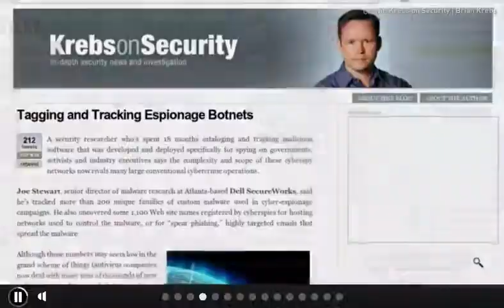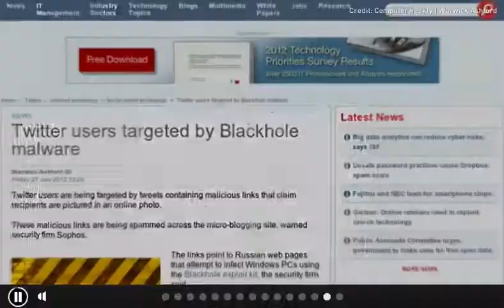CIC News 30 07 2012 espionage, malware, Twitter